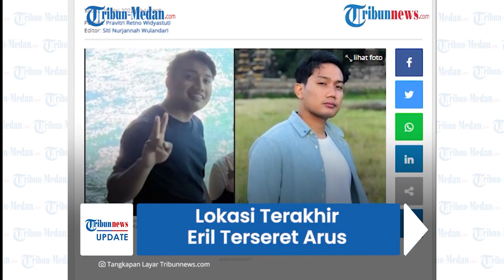ANAK Ridwan Kamil Belum Ditemukan, Terungkap Lokasi Terakhir Eril Saat Terseret Arus di Sungai Aare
TRIBUN-MEDAN.COM - Media lokal Swiss mengungkap lokasi terakhir putra sulung Gubernur Jawa Barat, Ridwan Kamil, Emmeril Khan saat tenggelam di Sungai Aare, Bern, Swiss.

Disebutkan, Eril terakhir kali terlihat di kawasan Eichholz dan Marzili.

Pencarian pun kini difokuskan di sekitar wilayah tersebut.

Kabar tersebut diungkapkan media lokal Swiss pada Jumat (27/5/2022) sore waktu setempat.

Mereka juga merilis foto Eril sebelum insiden nahas tersebut terjadi.

Dalam foto yang dirilis, dituliskan informasi Eril berusia 23 tahun dan memiliki tinggi sekitar 175 cm.

Eril juga mengenakan kaus biru dan celana pendek hitam saat berenang di Sungai Aare, serta mencantumkan nomor KBRI Bern.

Dikatakan, Eril terakhir kali terlihat di kawasan Eichholz dan Marzili.

Polisi pun memfokuskan pencarian di sekitar wilayah tersebut, baik jalur air maupun darat.

Tak hanya itu, pos pengamatan juga didirikan di berbagai jembatan.

Polisi setempat pun mengungkap alasan mengapa hingga kini Eril belum ditemukan.

Humas Kepolisian Bern, Patrick Jean mengatakan, ada dua alasan yang menyulitkan proses pencarian.

Disebutkan, Sungai Aare merupakan sungai terpanjang di Swiss.

Ia menjelaskan, petugas mengalami kesulitan melakukan pencarian karena kondisi sungai.

Selain itu, Jean menerangkan, air Sungai Aare sekarang sedang keruh karena lelehan salju.

Hal tersebut membuat pencarian selama enam jam tak membuahkan hasil.

Lantaran kondisi tersebut, pencarian hanya bisa dilakukan dengan boat (perahu) dan berjalan kaki.